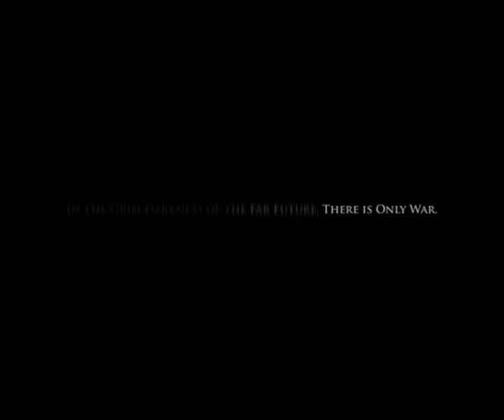Let's Play Warhammer 40,000: Space Marine - Part 1 - Smashin' Orks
It's pretty fun.